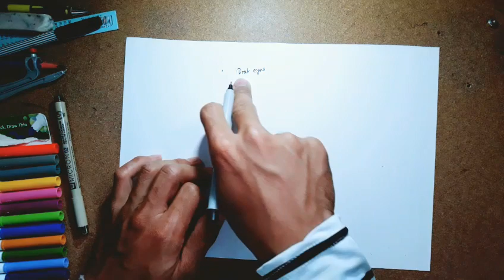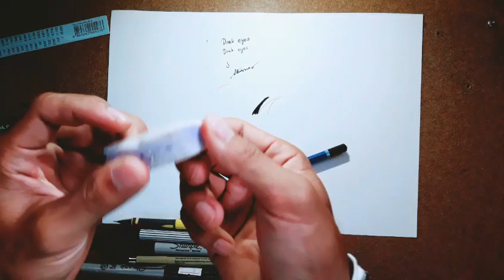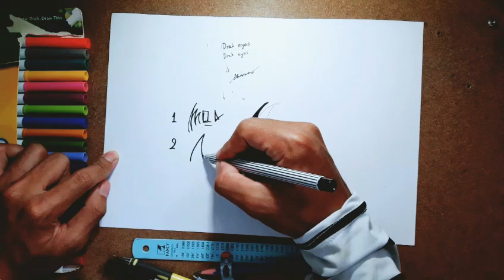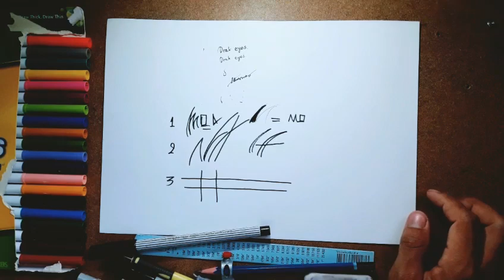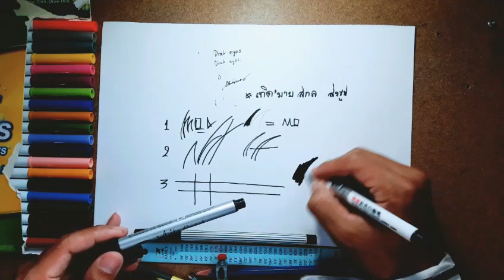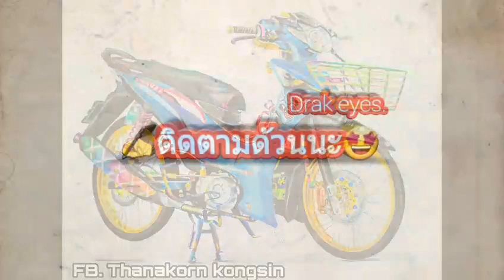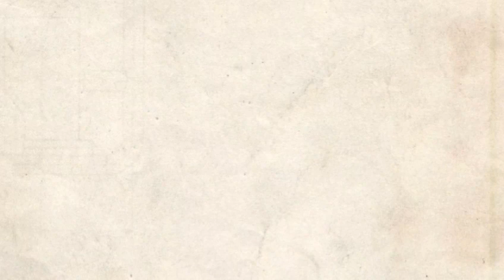อุปกรณ์การวาด ของDrak eyes และรูปวาดที่น้องๆส่งเข้ามา😋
คลิปนี้ก็เป็นคลิปพี่แนะนำอุปกรณ์กันว่านะครับเป็นความคิดเห็นส่วนตัว ถ้าชอบก็อย่าลืมกดไลค์กดติดตามด้วยนะครับ😁